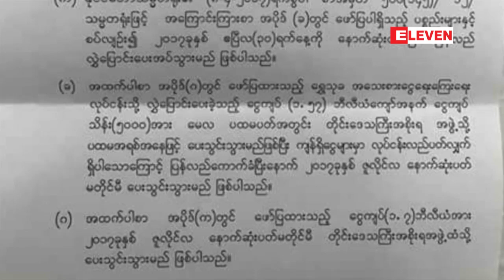ေငြေၾကးႏွင့္ပစၥည္းမ်ား ျပန္လည္ေပးအပ္မည္ဟုု မေကြးတိုုင္း၀န္ႀကီးခ်ဳပ္ေဟာင္း အေၾကာင္းျပန္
ျပည္ခိုုင္ၿဖိဳးပါတီႏွင့္ အသင္းအဖြဲ႕ႏွစ္ခုုအတြက္ အသံုုးျပဳခဲ့ေသာ ေငြေၾကးႏွင့္ပစၥည္းမ်ား ျပန္လည္ေပးအပ္မည္ဟုု မေကြးတိုုင္း၀န္ႀကီးခ်ဳပ္ေဟာင္း အေၾကာင္းျပန္
ႏိုုင္ငံေတာ္သမၼတရံုုးမွ စာနဲ႔အေၾကာင္းၾကားေတာင္းဆိုထားတဲ့ ျပည္ခိုုင္ၿဖိဳးပါတီနဲ႔ အသင္းအဖြဲ႕ႏွစ္ခုုအတြက္ အသံုုးျပဳခဲ့တဲ့  ေငြေၾကးနဲ႔ပစၥည္းေတြကို ျပန္လည္ေပးအပ္မယ္လုိ႕ယခင္ မေကြးတိုုင္း၀န္ႀကီးခ်ဳပ္ေဟာင္း ဦးဘုုန္းေမာ္ ေရႊက အေၾကာင္းျပန္ခဲ့ေၾကာင္း လက္ရွိမေကြးတုိင္း၀န္ႀကီးခ်ဳပ္က ေျပာပါတယ္။